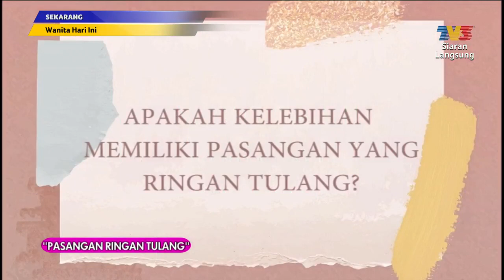Pasangan Ringan Tulang Bhg 2 (Linda Onn & Muaz Kool FM) | WHI (16 April 2021)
Topik: Pasangan Ringan Tulang Bhg 2 (Linda Onn & Muaz Kool FM)